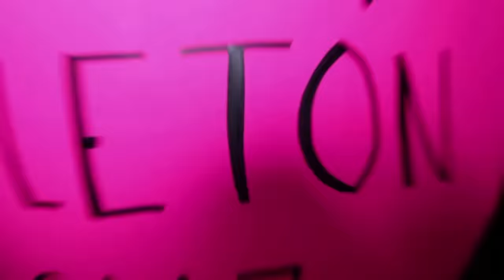Himno Teletón - Pon Tu Corazón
Jingle Teletón 2017 - Pon Tu Corazón | TeletonSV

Voces: Danny Fornaris y Jani Sánchez, Mi Stereo, Friguey, Los REDD, Prueba de Sonido.
Producción: TCS Producciones
Escrito y musicalizado: Alex Oviedo y Carlos López

¿Qué es FUNTER y desde hace cuanto existe?
Somos una institución sin fines de lucro, dedicada a la rehabilitación integral de personas con discapacidad física, a través de la atención de servicios clínicos especializados, programas de integración social, rehabilitación profesional e inserción laboral de personas con discapacidad en edad productiva. FUNTER inicia legalmente por medio del decreto ejecutivo No. 294, el 16 de enero de 1987 y define su misión de la siguiente manera: “procurar la rehabilitación integral de las personas con discapacidad para su incorporación plena a la sociedad”.

FUNTER trabaja bajo un modelo de atención integral, que procura tanto la rehabilitación física y emocional de cada paciente, así con su incorporación a su vida social. A medida pasa el tiempo y debido a la demanda de nuestros servicios se construyen dos centros de rehabilitación, uno en San Vicente en el año 2006 y otro en Sonsonate en el año 2009.

¿Qué es Teletón?
Es un proyecto de unidad nacional donde los salvadoreños tenemos la oportunidad de reunirnos entorno de nuestros valores y trabajar bajo la misma causa: La rehabilitación e inclusión de personas con discapacidad física.